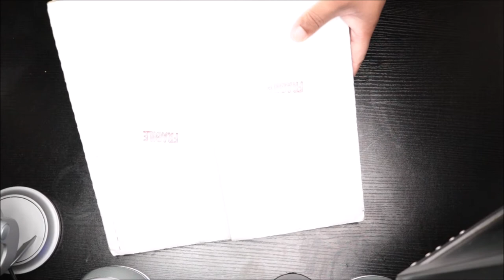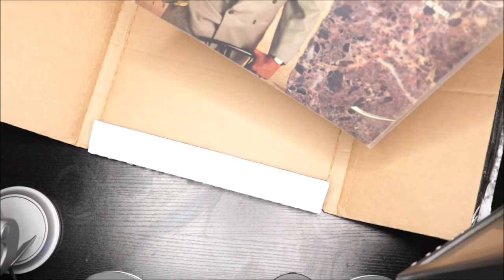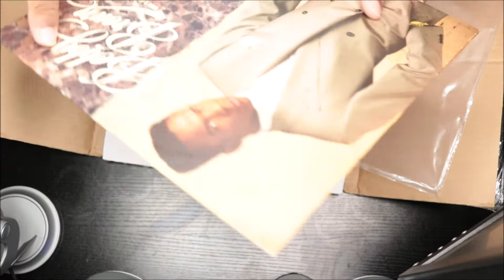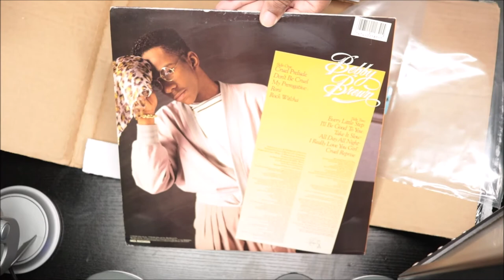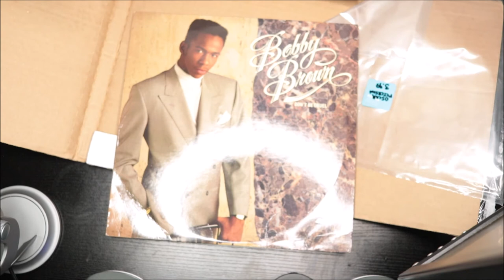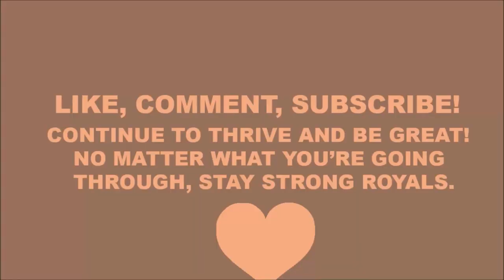UNBOXING Bobby Brown - Don't Be Cruel vinyl